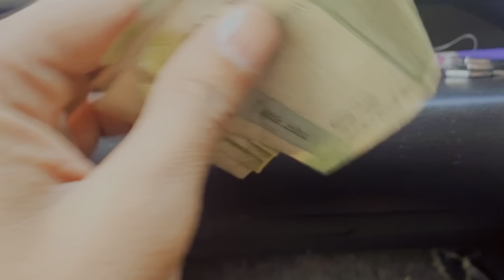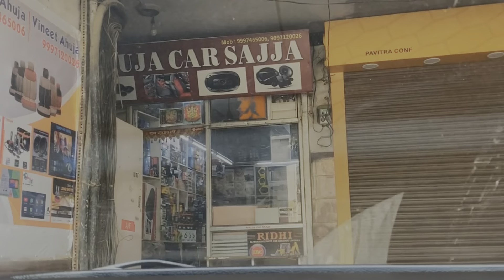Double basetube public reaction 👀🔊 || Piyush Jatrana Vlogs